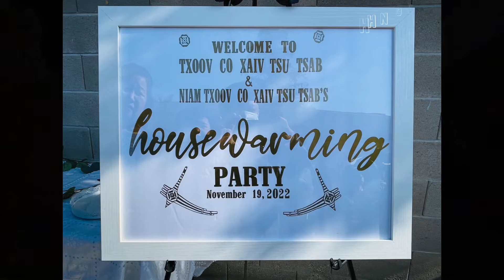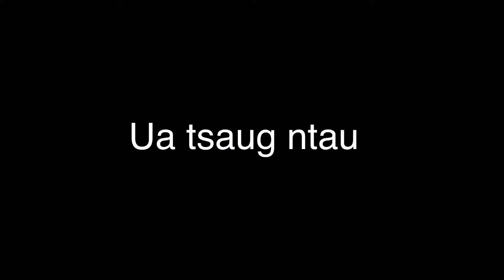Tub nyab Ntxhais vauv Nom Pov Tsab